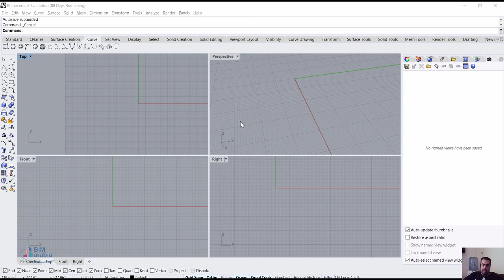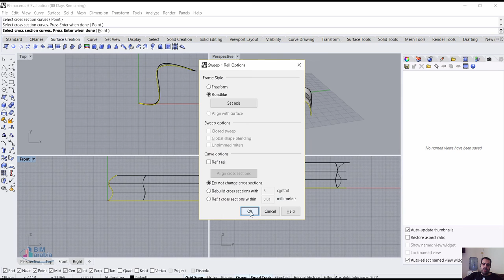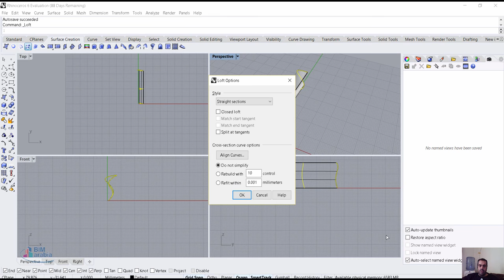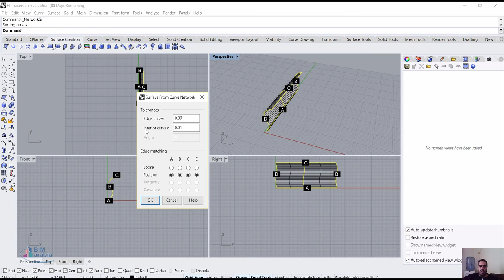Rhino surve creation